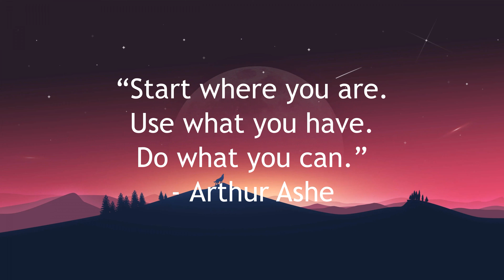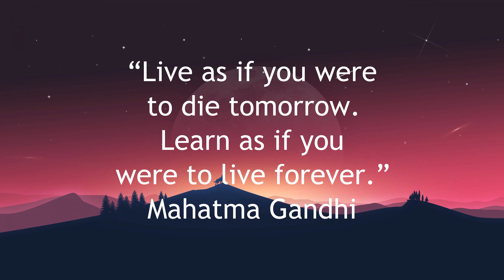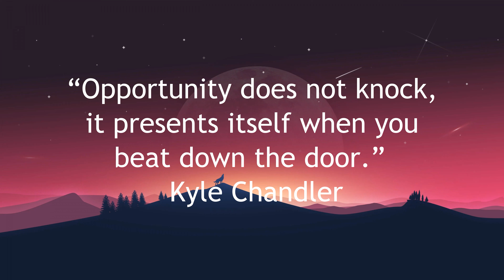Motivational Quotes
Have a nice day/night everyone.

You can use the comment section to tell your thoughts.